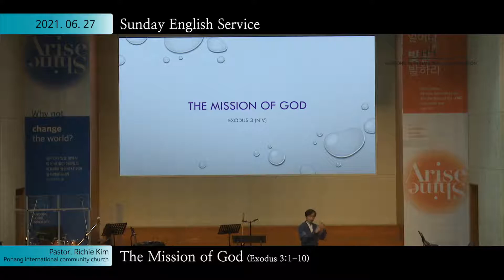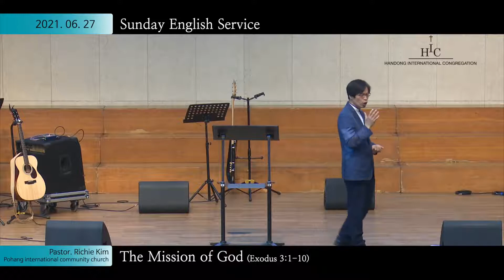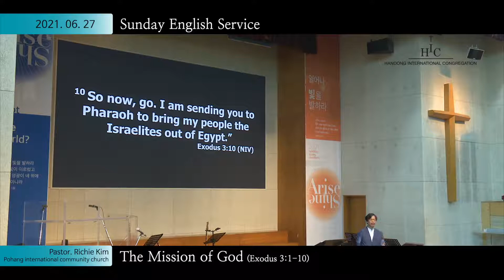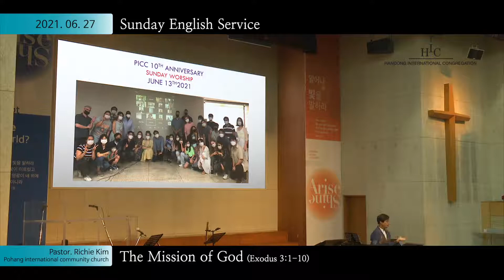June 27, 2021 | Sunday Service | "The Mission of God"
* Title : "The Mission of God"
* Text : Exodus 3:1-10
* Speaker : Pst. Richie Kim